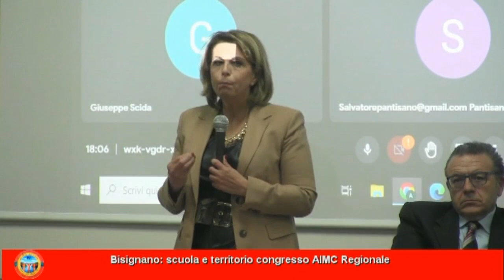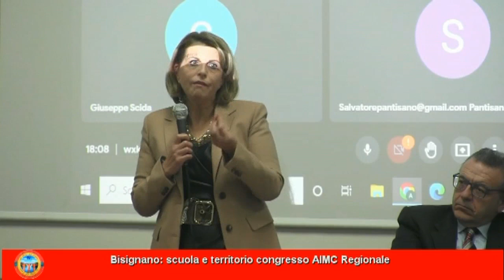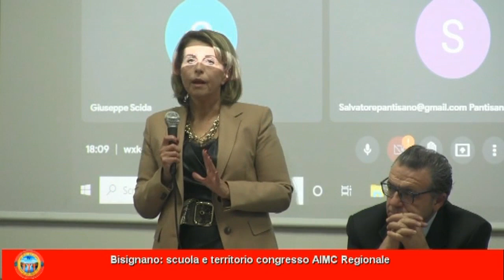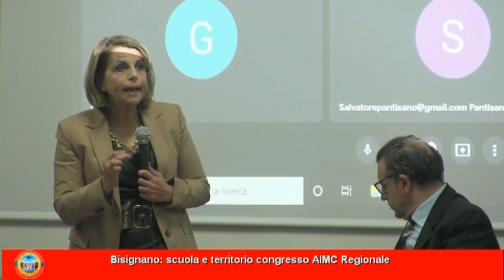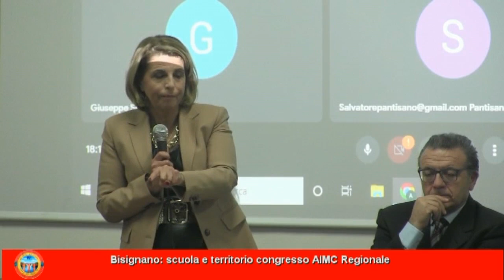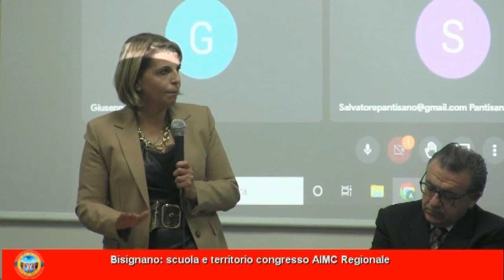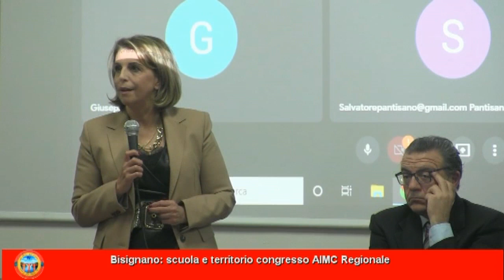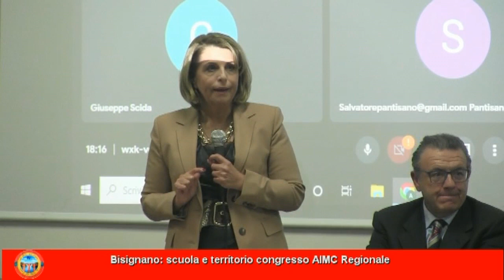il settimanale 17 12 2022 n 23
Il settimanale compagno fedele dei migliori avvenimenti che si verificano sul territorio